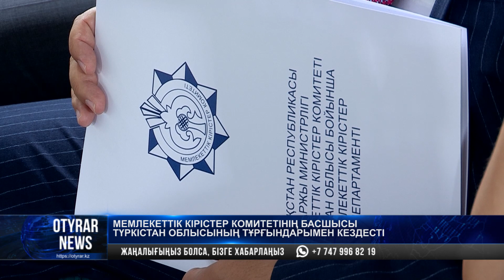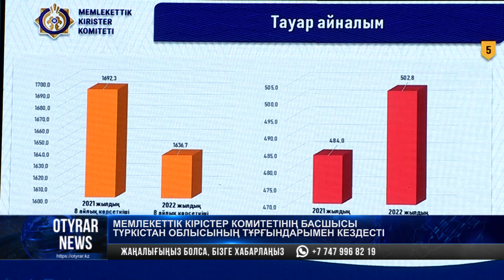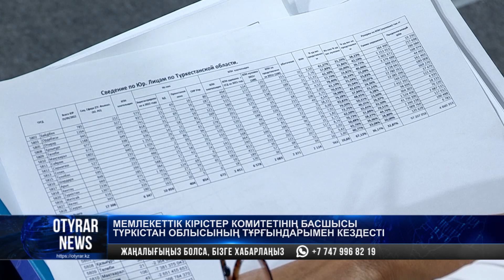Мемлекеттік кірістер комитетінің басшысы Түркістан облысының тұрғындарымен кездесті